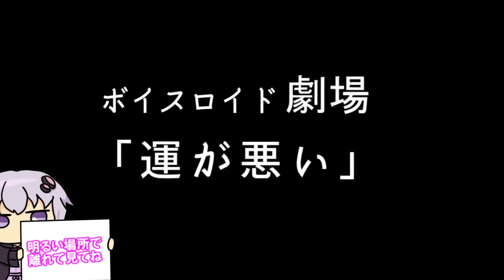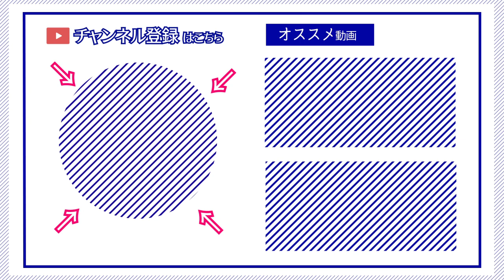【ゆかり先生劇場】ショートコント『運が悪い』（VOICEROID劇場）